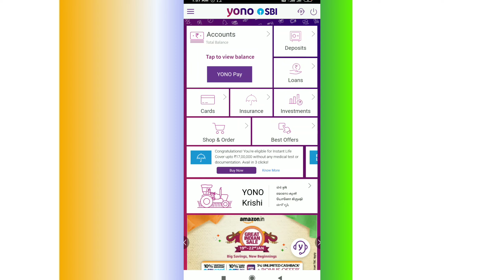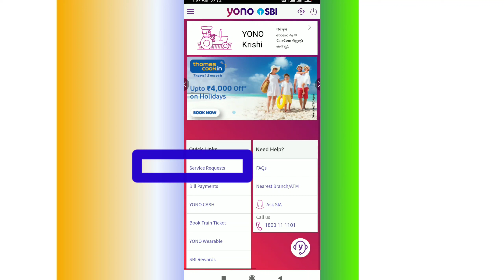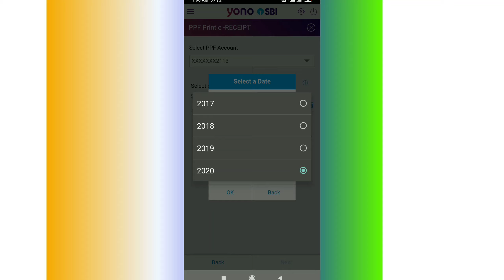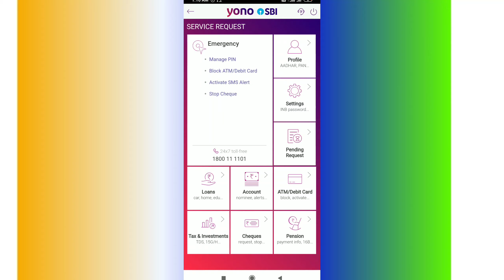How to get Public Provided Fund Account Statement through YONO app | ppf ereciept in PDF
Hello Friends.

I am Siddharth n You Are Watching Sid Hi Tech.

(All in One Banking Videos for Viewers.)

Dosto Aaj ka Video h Public Provided Fund Jo ki Aap apna cash deposit karty ho but aap ko Ek toh Passbook me dekh te ho but agar ghar baithe estatment mil jaaye toh baat bn jaaye.

Aap State Bank Of India ke Account holder ho aur aap ka PPF ka account bhi hoga toh aap ko Yono Sbi App se bata chalega esatatment se aap ne kitna Transaction kiya or kitna jama kiya.

how to get PPF account statement through Sbi yono?

How to get PPF account estatment?

Sbi Ppf account Ereciept